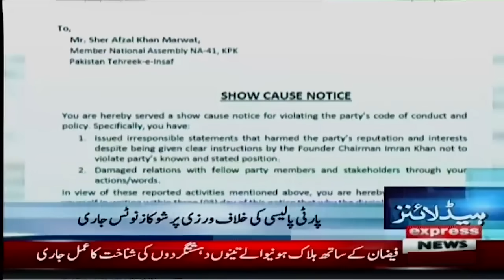Heavy Rain | Weather Updates | News Headlines 09 AM | 12 May 2024 | Latest News | Pakistan News